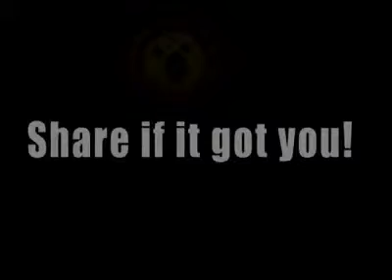funny videos 2017 try not to laugh